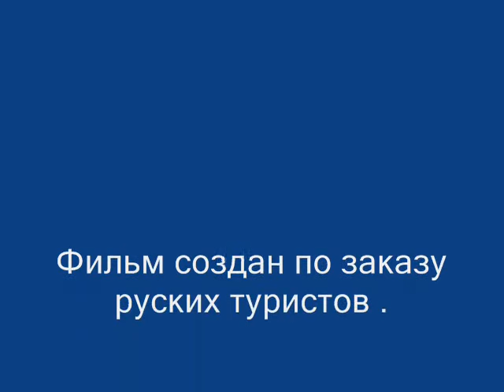ТЕНЕРИФЕ ПОРТО САНТЯГО 0065.wmv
Побережье острова ТЕНЕРИФЕ южной зоны.
Порто САНТЯГО расположен на побережье океана АТЛАНТИК .
Красивые обзоры , прекрасные места для отдыха .